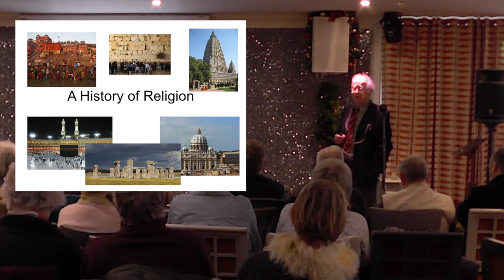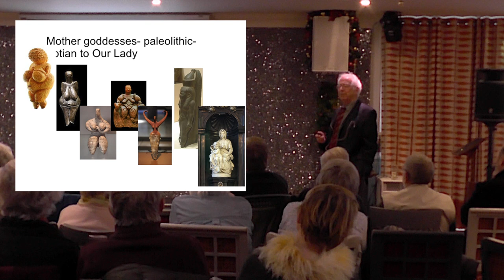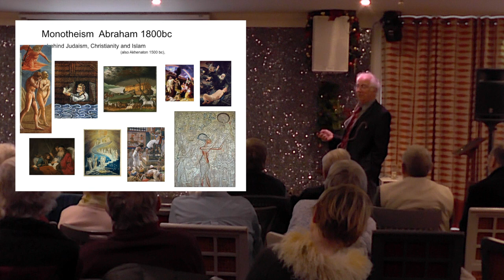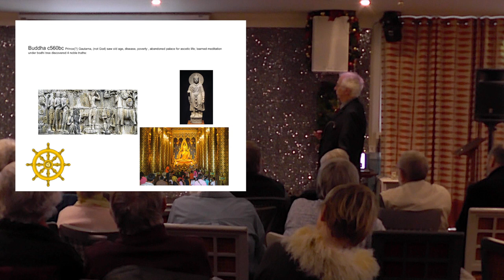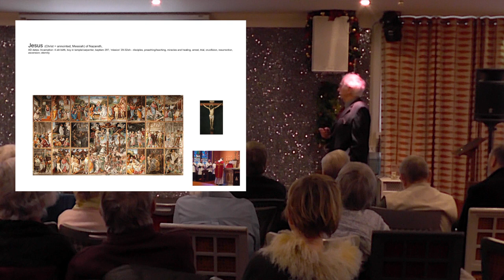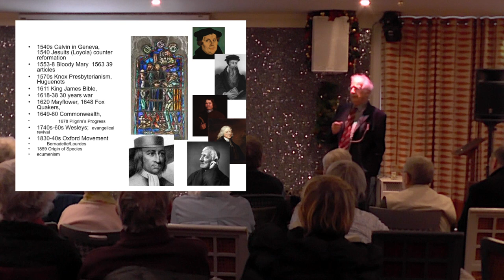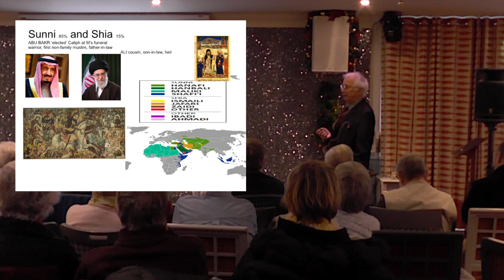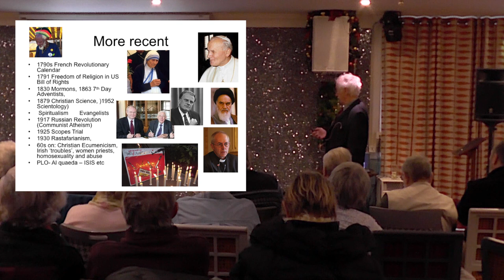A History of Religion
Talk by Andrew Collier